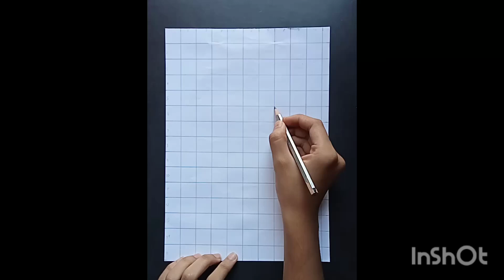gandhijayanti gandhiji gandhi beautiful drawing india indian sketch oilpastel viral trending